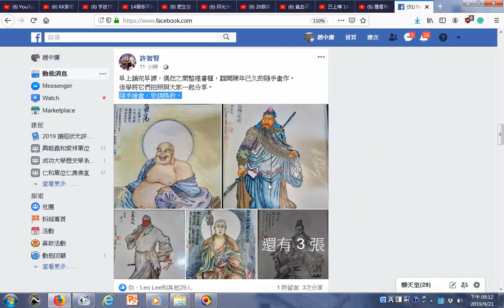許智賢前賢手畫的佛菩薩聖像、關公像、孔子像、老子像+音樂20190921fb分享